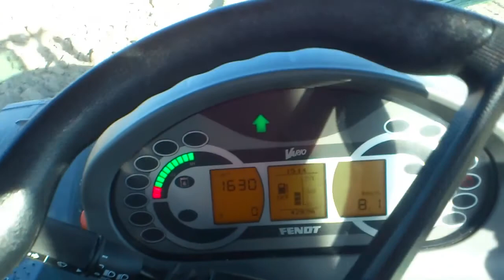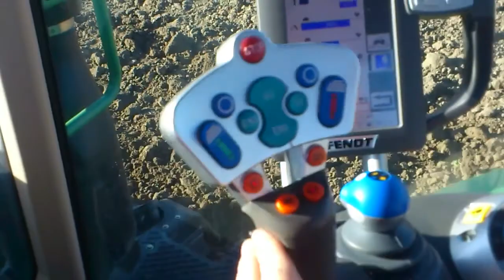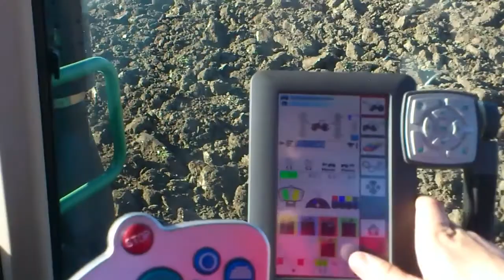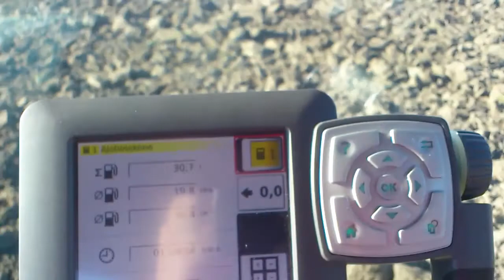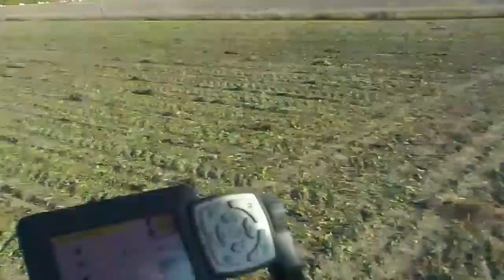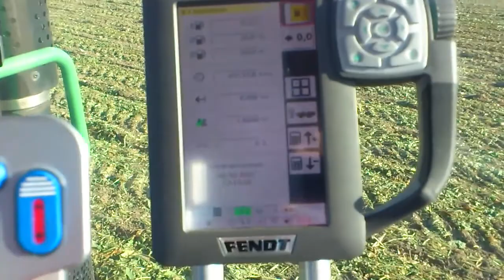Fendt 720 kyntö